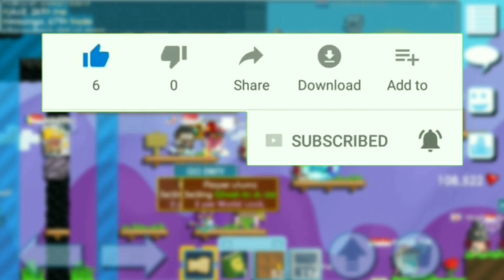How to make Painting Easel in GROWTOPIA